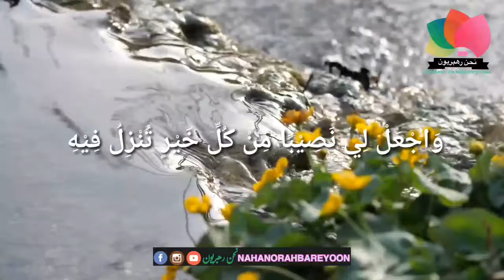MAH-E-RAMZAN KE DINON KI DUAIN {TEESRA DIN}